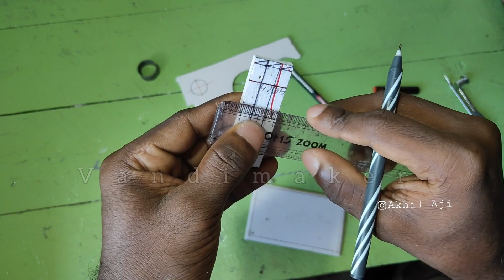Alloy wheel making video |watch full video| vandimaker